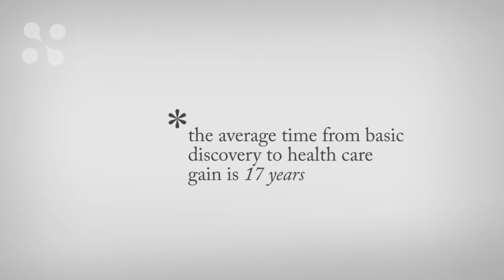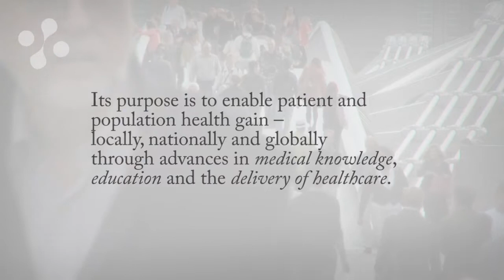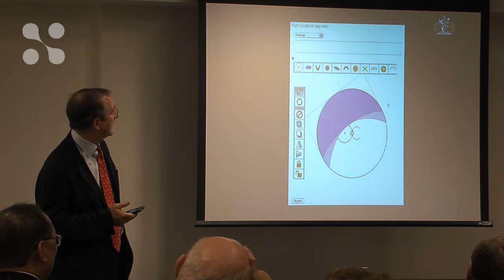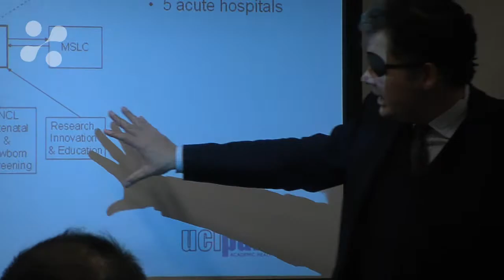Introducing UCLPartners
UCLPartners is Europe's largest academic health science partnership. By linking up academic research with healthcare professionals and the patients they serve, we aim to get new discoveries out of the laboratory and into the hospitals and clinics and communities where they can be of use.